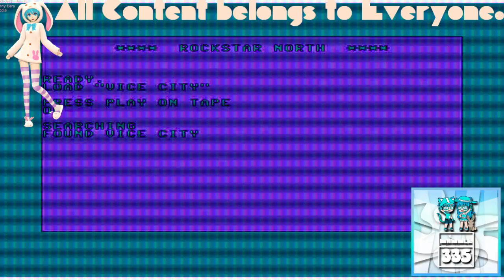(REQUESTED) GTA Vice City Opening Intro in Electric Module 10.0